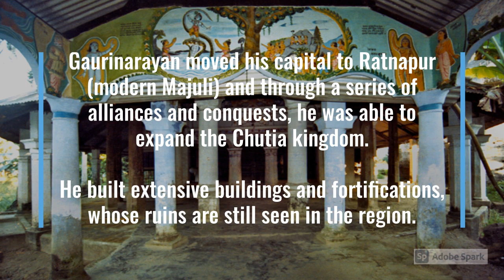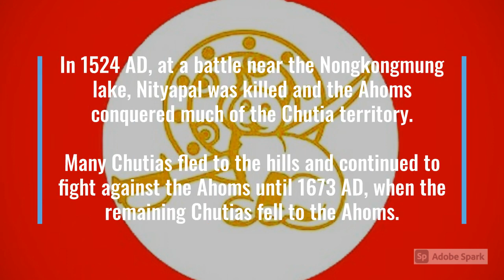5) History of Assam -- The Chutia Kingdom (1187 AD - 1673 AD)